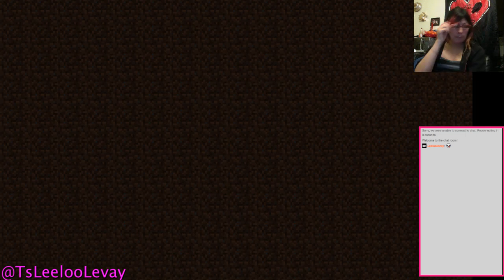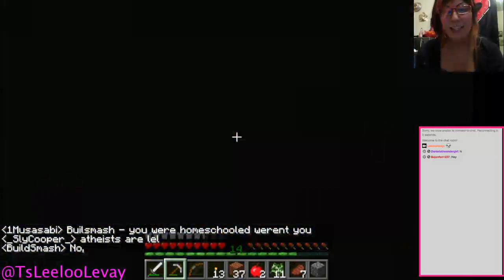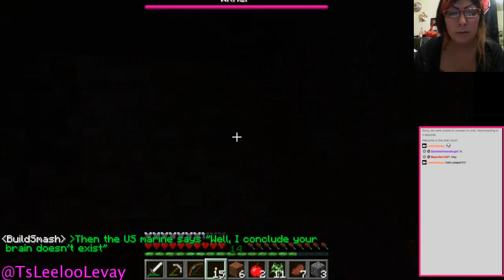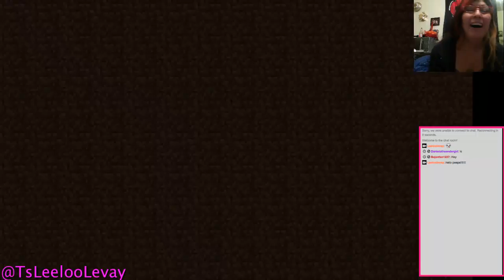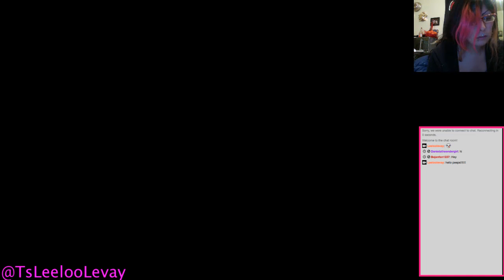Livestream anarchy laggy server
Watch me as i run around and plant trees in this wither boss waste land and see who i met on the way:0)